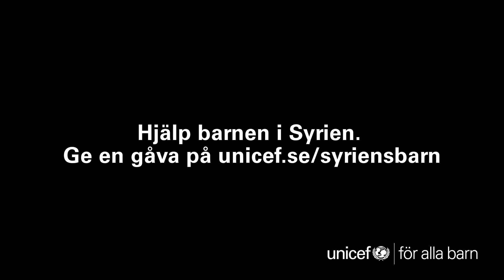Svårt år för barnen i Syrien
2016 var det värsta året hittills för barnen i Syrien. Det visar en ny rapport från UNICEF.